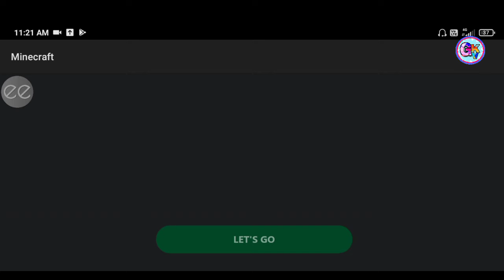How to get unlimited minecoins in minecraft || 100% Working | 2025 [Updated 1.21+]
Thumbnail Credit:-

How to Get FREE MINECOINS
How to Get FREE MINECOINS in Minecraft PE
Google Play Games
Minecraft
Golden88
minecraft pe
minecraft pocket edition
new minecraft pe update
new minecraft pe 1.2 update
minecraft pe 1.2 marketplace
how to get free minecraft pe coins
how to get free unlimted minecraft marketplace coins
minecraft pe coins
free minecraft pe coins
free minecraft coins
free minecraft pocket edition coins
how to get free minecraft pocket edition coins
minecraft pocket edition coins for free unlimted mcpe coins
free mcpe coins
mcpe coins
how to get free
minecraft
mcpe
bedrock
minecraftpe
minecraftbedrock
mcpeminecoins
minecoins
free
freeminecoins
unllimitedminecoins
freeunlimitedminecoins
mcpefreeminecoins
how to get free minecoins iphone freeminecoinsmcpe
XxSaladCoitusxX
XxSaladKoitusxX
xxsaladkoitusxx
free minecoins
marketplace
minecraft bedrock marketplace
the best free maps minecraft
minecraft free
free
free maps
free skins minecraft
minecraft free maps
the best free maps to get from the minecraft marketplace - minecraft ps4 bedrock
free maps minecraft marketplace
the best free maps in minecraft
mcpe
mine coins
minecraft
exist minecraftcoins
mcpeminecoins
minecoins
free
freeminecoins
unlimitedminecoins
impizzas
impizzas hive
minecraft pocket edition
How to get free mine coins
how to get free minecraft coins
free minecoin
how to get free coins minecraft pe coins minecraft marketplace coins
minecraft pe coins
how to get free coins in minecraft pocket edition
how to get minecraft pocket edition coins for free
for free
rage elixir
aghq
no swearing
free minecoins minecraft
free minecoins 2020
minecraft windows 10 hack
minecraft pe unlimited minecoins
minecraft pe
minecraft pe free minecoins
minecraft xbox free minecoins
minecraft unlimited minecoins
minecraft free skins
free skins minecraft pe
minecraft free
how to get mincraft pe free
how to get minecraft xbox free
how to get minecraft free
minecraft hacks
how to hack mineraft pe
mcpe free minecoins
mcpe
truetriz
minecraft pe
minecraft pocket edition
minecraft pe coins
free minecraft coins
free mcpe coins
mcpe coins
Minecraft
Minecraft market place
Free market place
Jhazzph
Filipino
minecraft
Easy trick